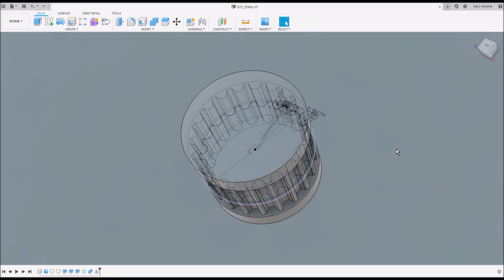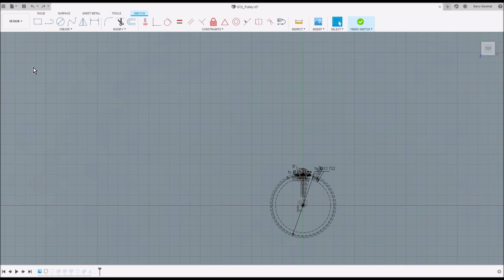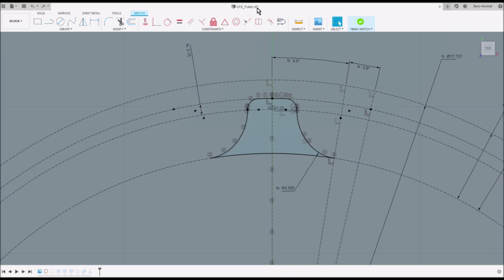Update - How to create a GT2 Timing Pulley in Fusion 360 - CAD Tutorial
This is an update to address comments on problems in changing the number of teeth on the pulley. This is an addendum to my worked example of how to generate a GT2 Pulley from the GT2 Belt specification in Fusion 360.

I worked this up as part of the design process for my Large format Polar 3D printer.

If you want EARLY ACCESS to my videos as and when they are uploaded then there is a support Tier specifically for you!